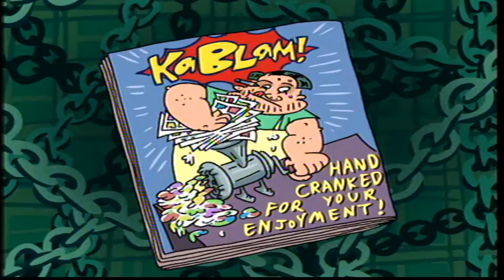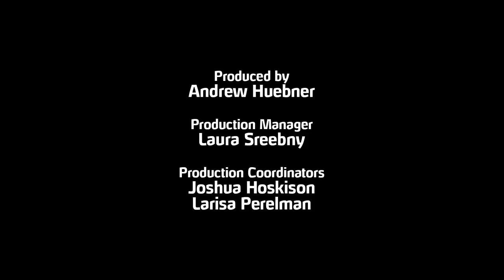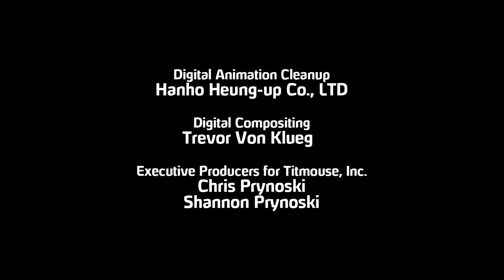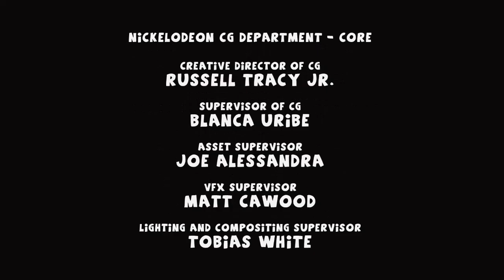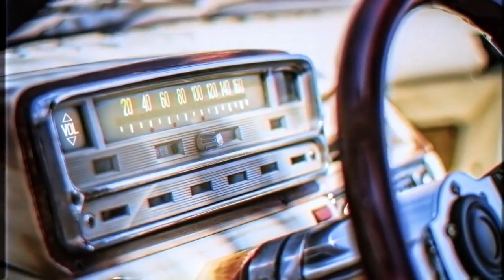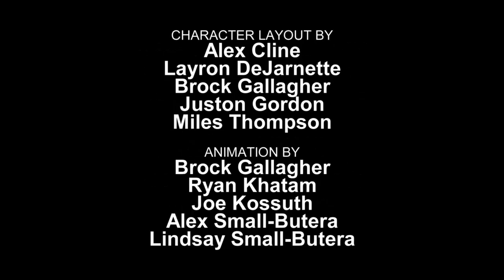Nicktoons Online-Midnight Line Up (PARTIAL)